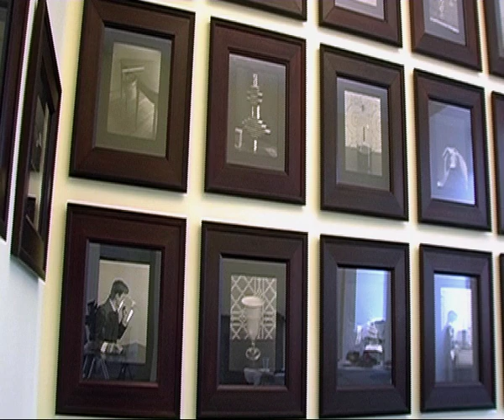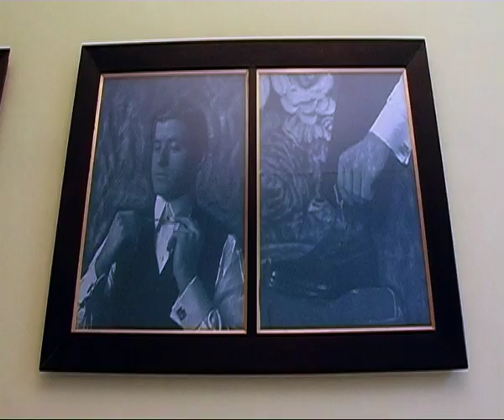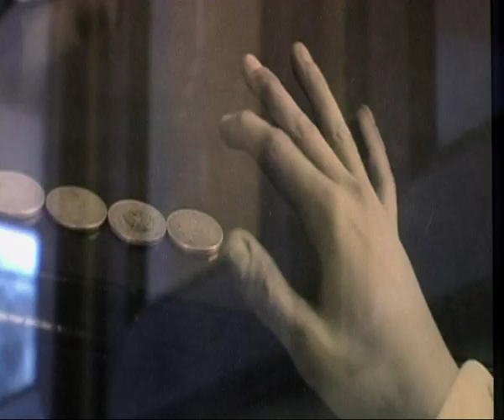McDermott and McGough at IMMA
This short film directed by Sé Merry Doyle captures a retrospective of the entire photographic work of the American-born artists McDermott & McGough. Photographic techniques, include the use of palladium, gum, salt and cyanotype prints. They have lived their lives as Victorian gentlemen -- complete with knee britches, top hats and tail coats.